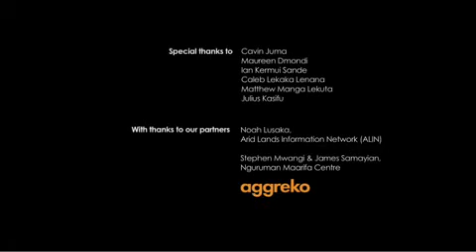Nguruman Community Resource Centre by Book Aid International